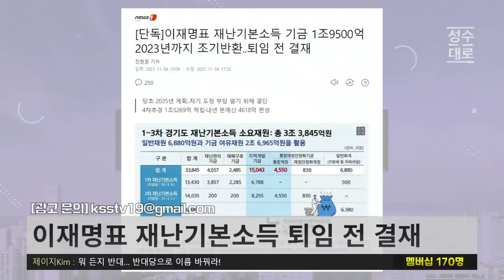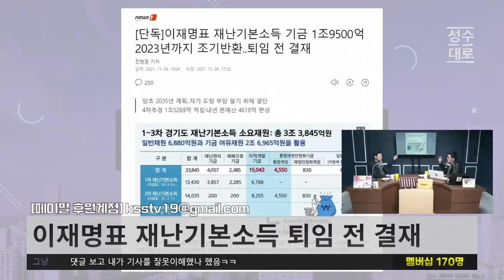토건족의 수호신 국민의힘 카드가 개발이익상정 환수법 거부 능력을 발동하였습니다! | 김성수 남태우의 이슈따라잡기 (짤)